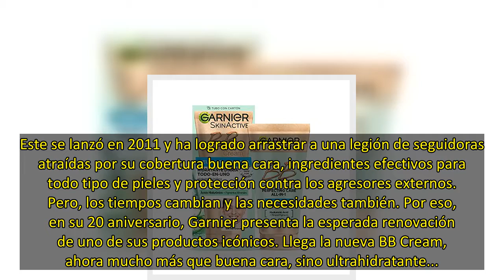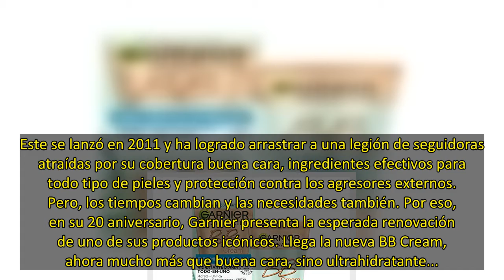La BB cream más vendida de Amazon por su efecto buena cara, ahora también con ácido hialurónico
Desde hace dos décadas, esta BB Cream se mantiene en el primer puesto entre las más vendidas. No nos sorprende nada, recordemos que fue Garnier quien introdujo este nuevo concepto y ya en su momento nos dejó impactadas.
Pero lograr que un producto de belleza, después de 20 años sea el más comprado, es para analizarlo, desde luego, para probarlo en la propia piel.
Este se lanzó en 2011 y ha logrado arrastrar a una legión de seguidoras atraídas por su cobertura buena cara, ingredientes efectiv